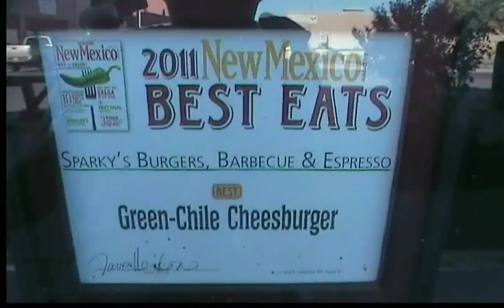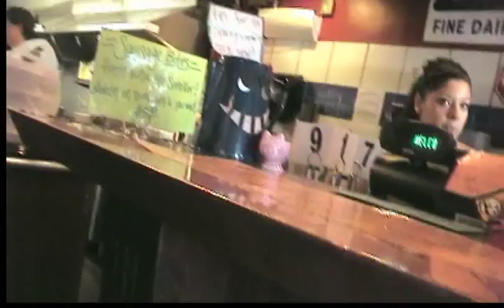Green Chile Cheese Burger of Sparky's (Hatch, NM)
Sep. 2011